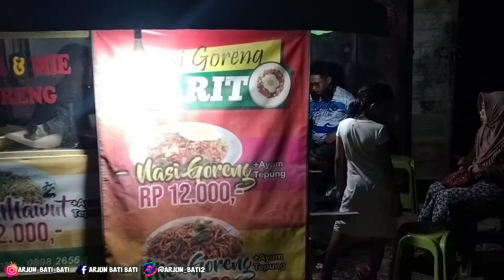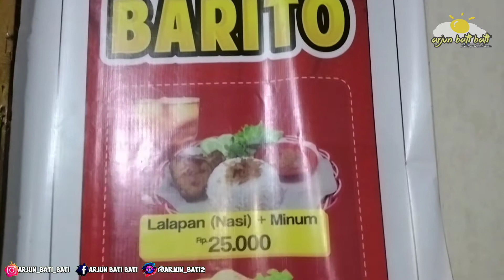Nasi goreng Barito yang berada di Bati bati | Ahmad Soneta sampai Tercengang Keenakan makan disini 😂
lokasi Gunungan bati bati
kali ini Arjun bati bati Menikmati jajanan pinggir jalan bersama AhmadSoneta Sang FORSA dari channel kedua kami Allia Sound.